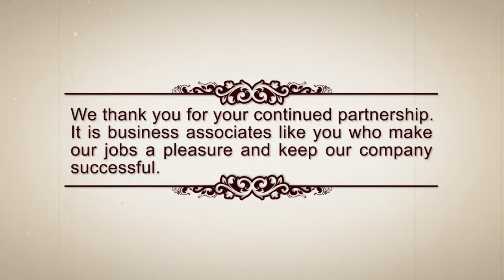Vintage christmas wish video card